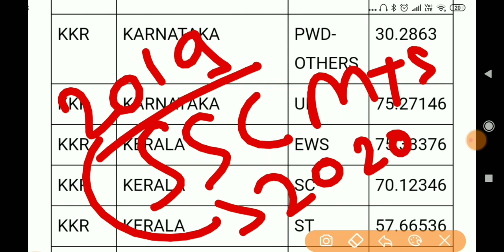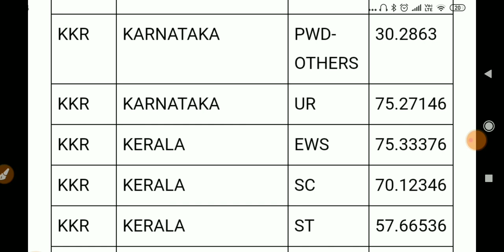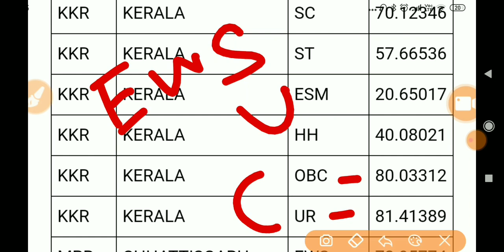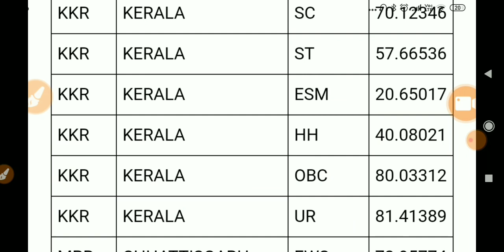SSC MTS 2020 || Kerala Expected Cutoff 2020 || Updates Cutoff Kerala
SSC MTS cutoff Kerala Expected cutoff full information#